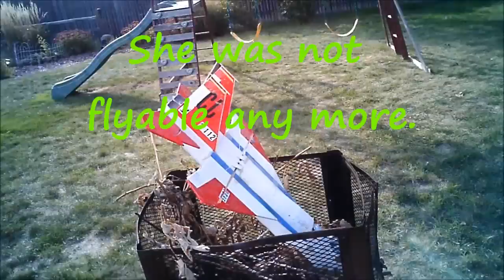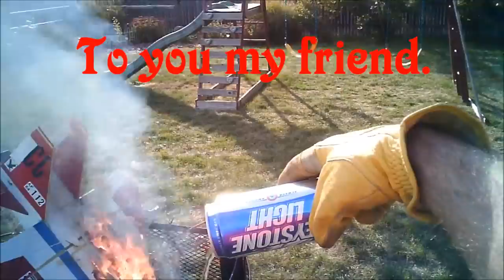The end of my RC F-15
The burning of an RC plane. I had to put the old scratch built foamy F-15 down.